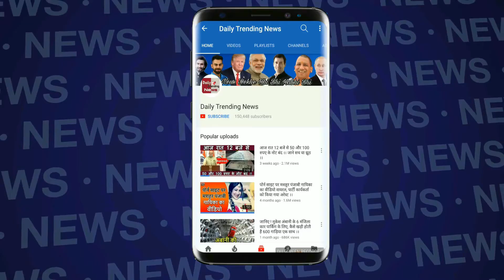VIVO IPL 2018: आईपीएल से पहले विराट को मिला ये अवॉर्ड, यहां भी बने सबसे महंगे खिलाड़ी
Instagram has announced the Instagram Awards in India for the first time. Indian cricketer Virat Kohli was the Man of the Match in this award. Yes, in this award, Virat was chosen as the 'Most Engaged Celebrity'. The users and comments of most users live on their posts. At the same time, Actress Deepika Padukone is at the forefront of the most followers in the Instagram.